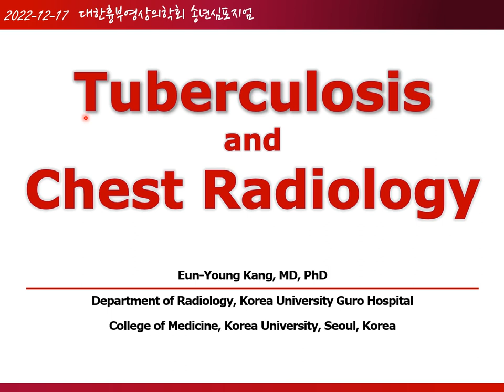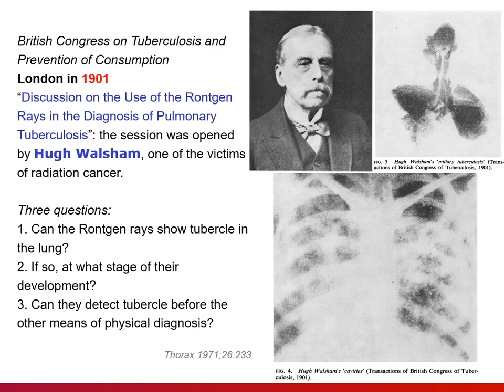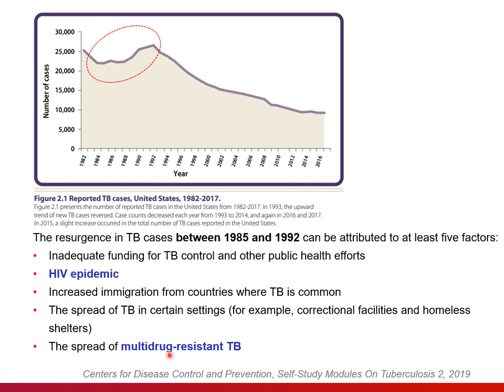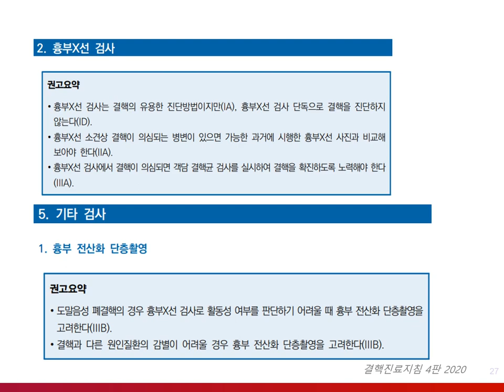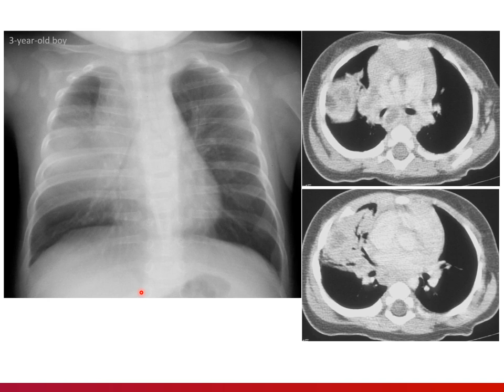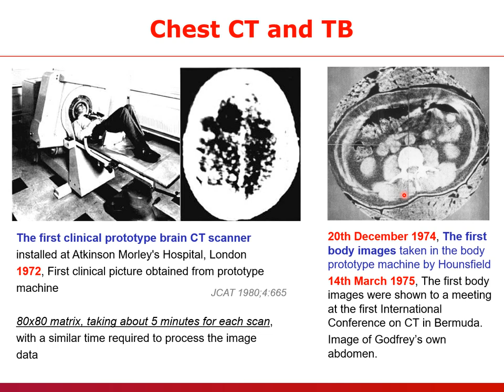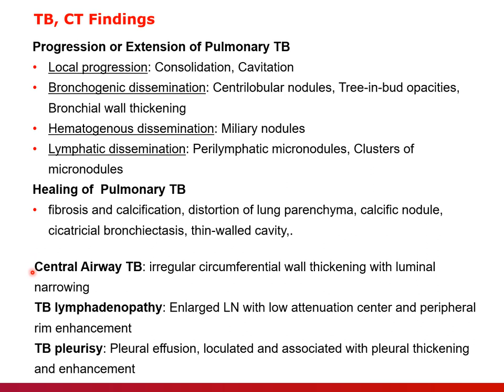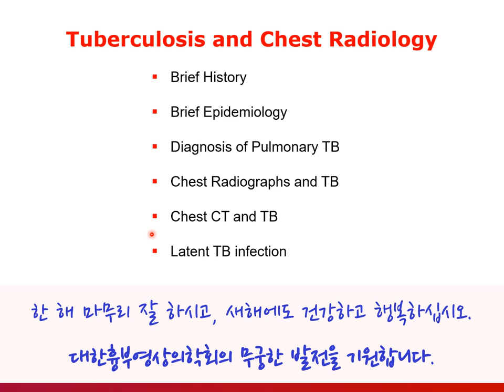Tuberculosis and Chest radiology, 2022 KSTR 송년심포지엄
흉부영상의학:
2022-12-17 대한흉부영상의학회 송년심포지엄에서의 강의입니다.
Chest radiology 분야에서 중요한 부분을 차지하는 Tuberculosis (TB)를 Chest radiologist의 입장에서 조금 더 이해해 보고자 준비하였습니다.
Chest Radiologist 입장에서 주로 pulmonary TB에 대해서 Brief History, Epidemiology, Diagnosis of Pulmonary TB, Chest Radiographs and TB, Chest CT and TB, Latent TB infection 순으로 간략하게 review하였습니다.